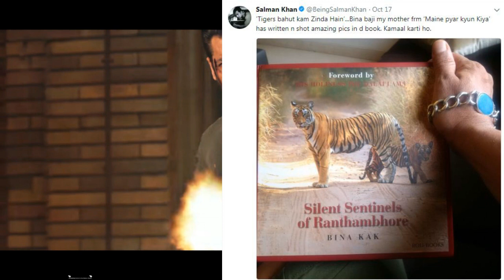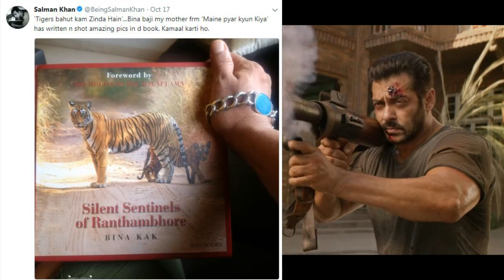टाइगर के ऊपर सलमान का बड़ा बयान। Salman khan Pbh News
टाइगर के ऊपर सलमान का बड़ा बयान। Salman khan Pbh NewsSalman khan Bigg boss all updates are chennal salman khan news all bollywood newsBollywood News Hollywood News All type news hindi and English
sapna news
prabhash news
Deepika paducone
salman khan
bollywood news
Bollywood
Hollywood
Bhojpuri
Telgu news
Sunny deol
Hema malini
parineeti chopra
priyanka chopra
priyanka chopra Hollywood
Box office
ajay devgun
All movie box office
box office
box office collection
Old news
dharminder
amitabh bachchan